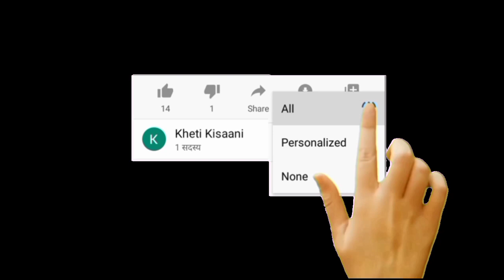गिलकी की खेती कैसे करें? | कम लागत में ज्यादा मुनाफा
गिलकी की खेती कैसे करें? | कम लागत में ज्यादा मुनाफा | खेती किसानी